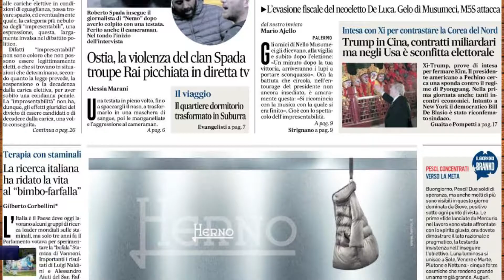Rassegna Stampa 9 novembre 2017